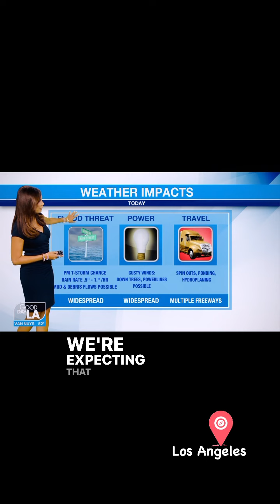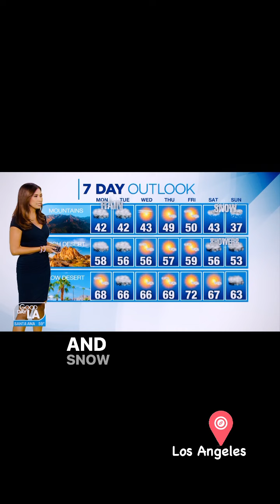Today’s Wet Weather Oulook!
Check out the latest on the radar!  @Foxla